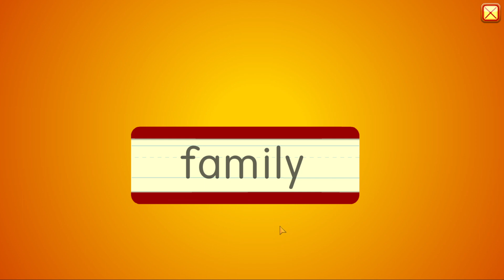Starfall Learn to Read, Chunk That Word!